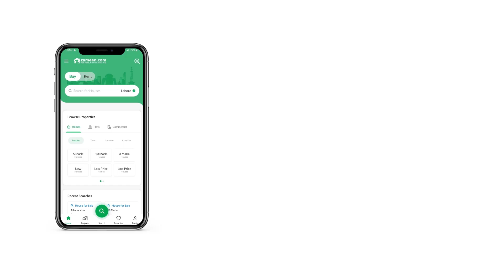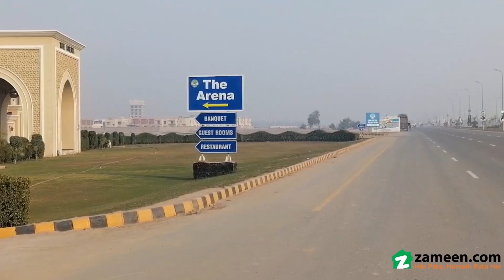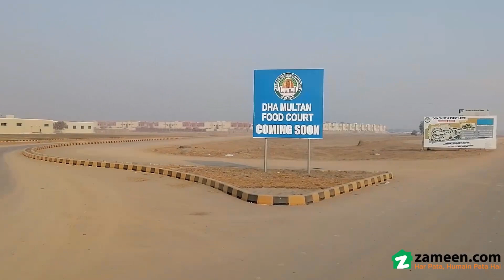10 MARLA RESIDENTIAL PLOT FOR SALE IN PHASE 1 DHA MULTAN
10 - Marla residential possession plot for sale in DHA Multan
Direct Access from 150 feet road
next to corner
cost of land
ready to make house
possession plot
low budget only one option in this sector
one call deal
100% confirm option